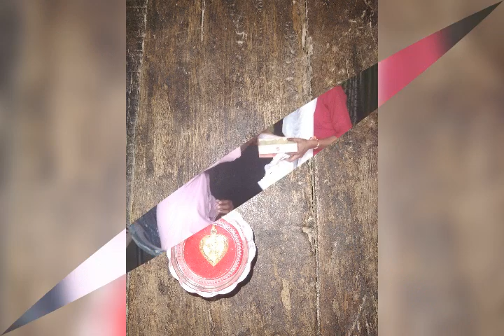10 September 2021